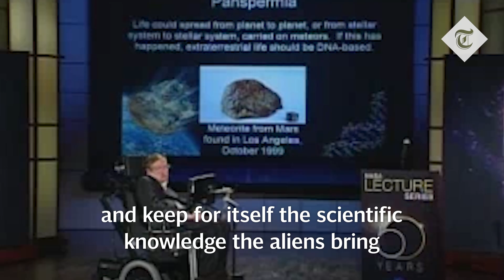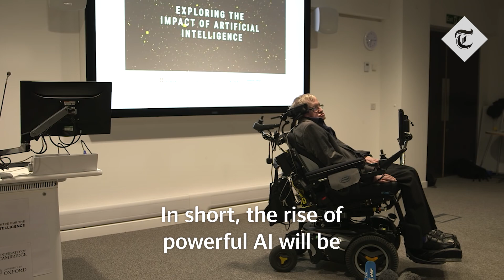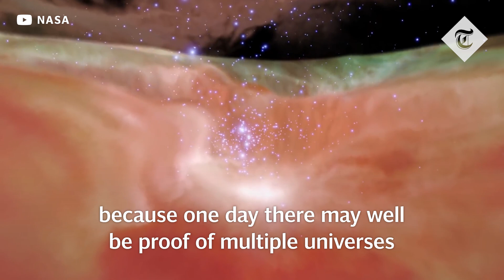Stephen Hawking on aliens, AI and the Universe